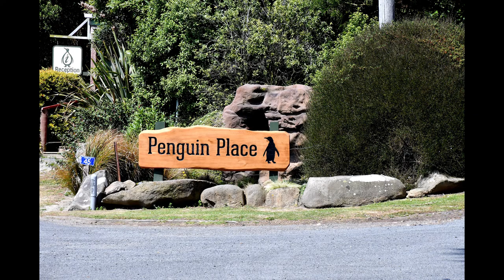New Zealand 13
Continuation of Day 08, November 29, 2017.  A short ride from the Albatross Center to the Penguin Place, and then back to southern Dunedin.  Excellent experience with the penguins, and seeing what is being done by this private organization to try to pretect the greatly endangered Yellow Eyed penguins.